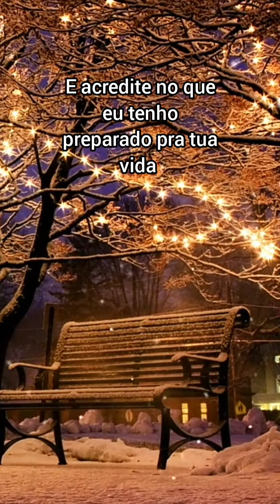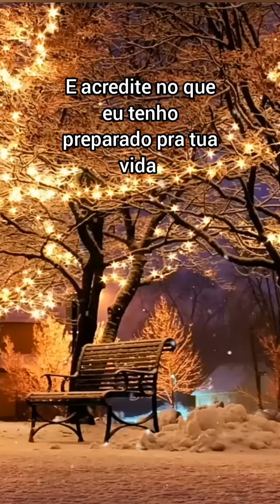motivacional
KWAY
Este Vlogger compartilhou muitos vídeos legais! Venha conferir!